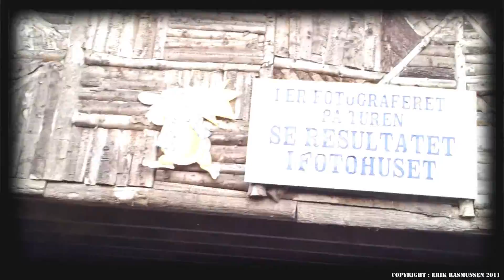Visit to DK.mpeg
Friends in Denmark